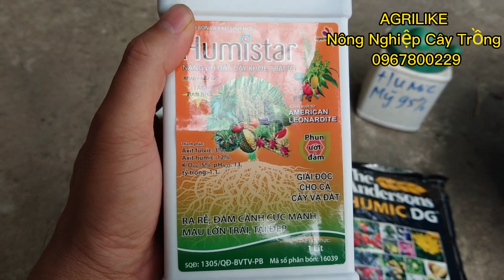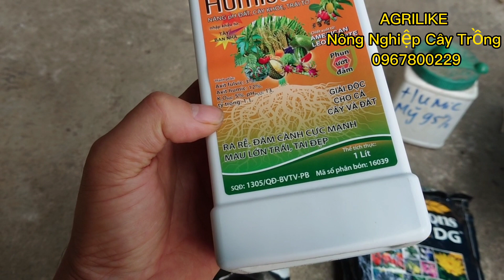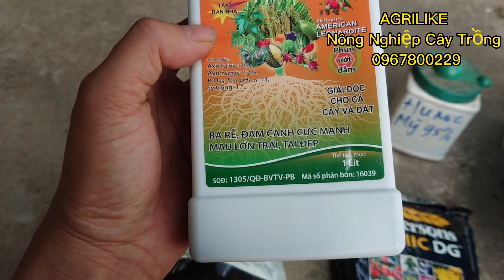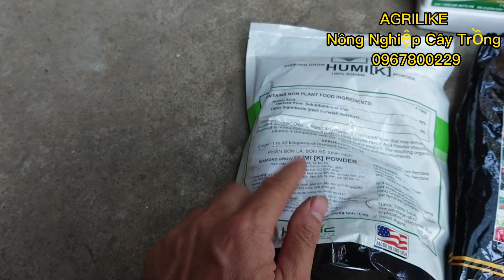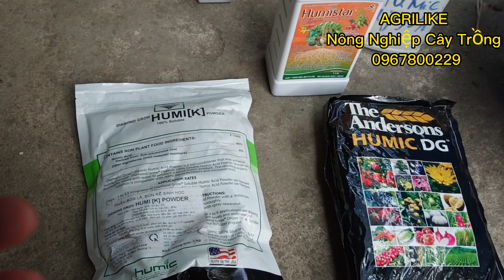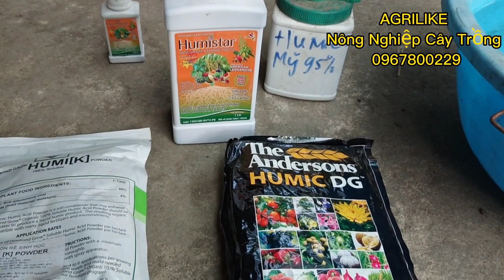Humic Là Gì ? Loại Nào Dùng Tốt Nhất Thị Trường. Video Test HUMIC Thực Tế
Humic Có Mấy Loại ?. Dùng Loại Nào Thì Tốt. AGRILIKE , Zalo 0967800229